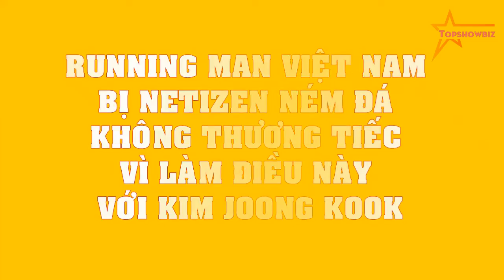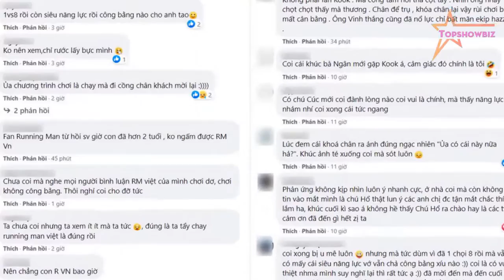Running Man Việt Nam bị netizen NÉM ĐÁ không thương tiếc vì làm điều này với Kim Joong Kook